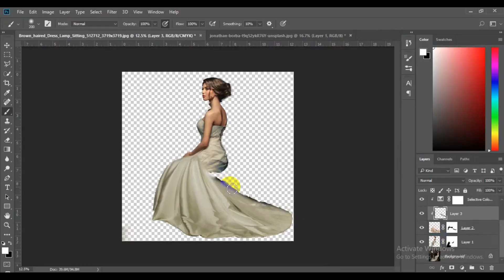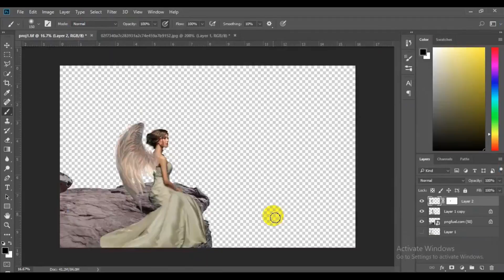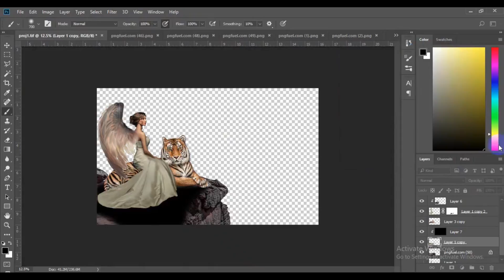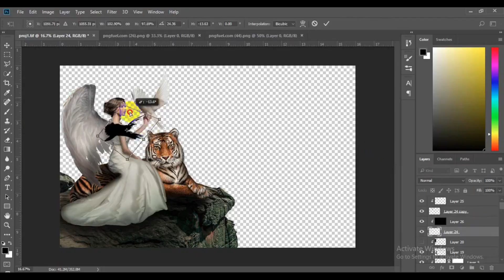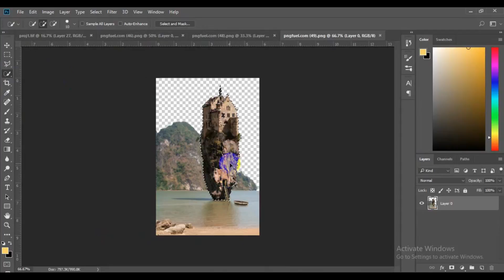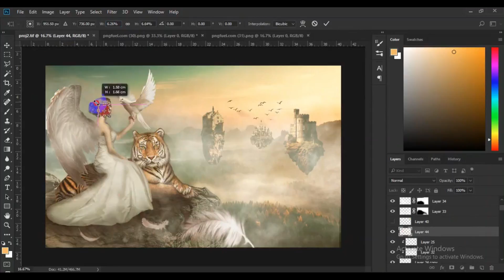Letter From Heaven | Photoshop Manipulation| Photoshop Speed Art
Heaven is a real place? How you think about Heaven affects everything in life - how you prioritize love, how willing you are to sacrifice for the long term, how you view suffering, what you fear or don’t fear. Let's imagine Heaven
When someone dies, a train is come to pick them up at the gates of Heaven to let them know that their life has just begun. Heaven is a prepared place for prepared people.